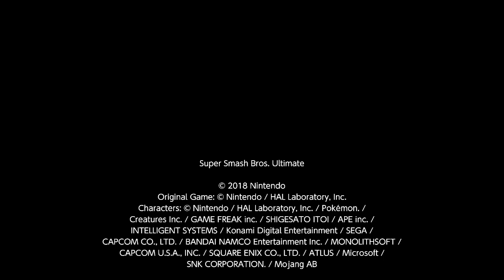No. 30 Wario Stage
Origin: Original
Stage Name: #30  ワリオ
Creator: あいすな~